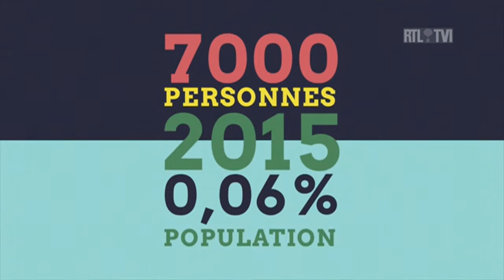L'immigration en Belgique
"Tout s'explique" vous montre le vrai visage de l'immigration, chiffres à l'appui. Quelles sont les populations les plus représentées chez nous ? Que coûte et que rapporte l'immigration à notre pays ?